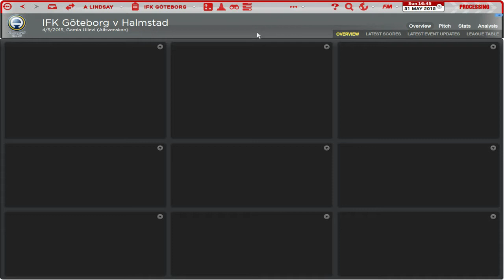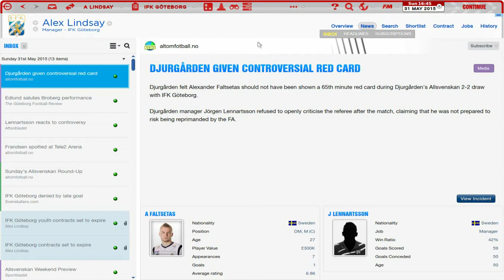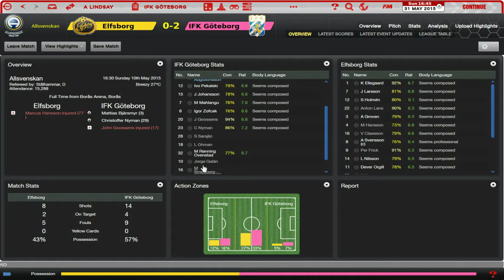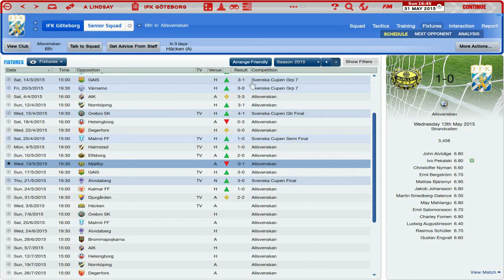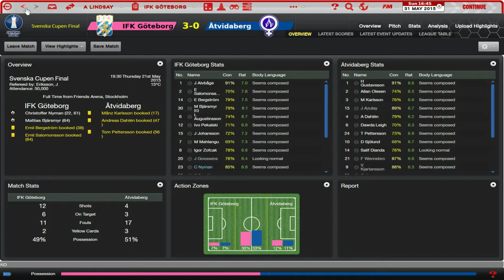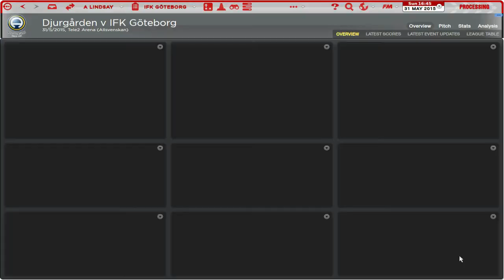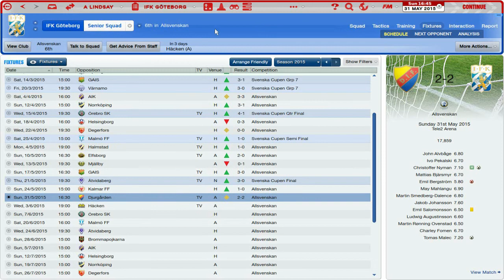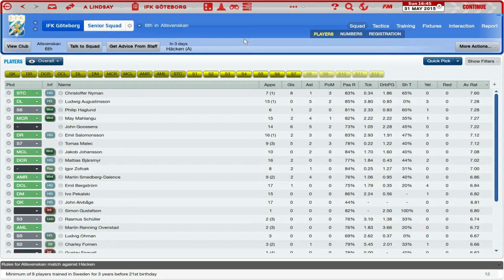Sweden or Bust - Ep.13 Christoffer Nyman, Goal Monster | Football Manager 2014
In this short series before Football Manager 2015 is released we aim to take IFK Goteborg to the league title, then to European glory, while employing a custom tactic built by me. Will my tactic be more Jose Mourinho or Steve Kean? Only time will tell.